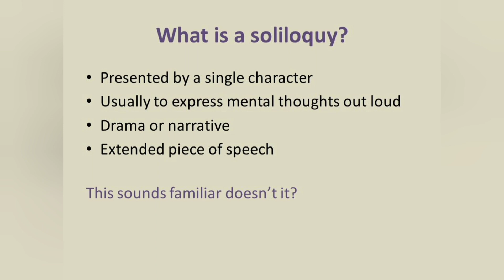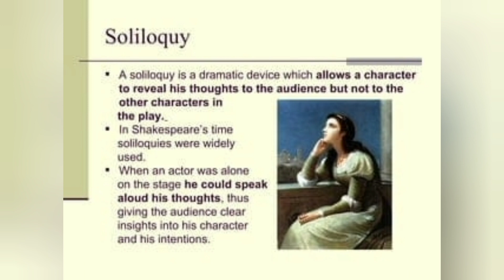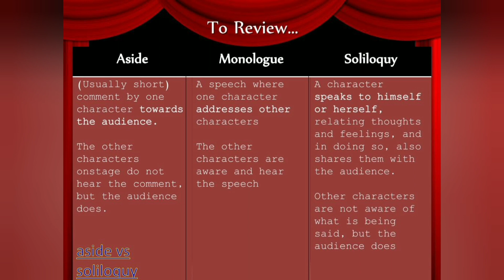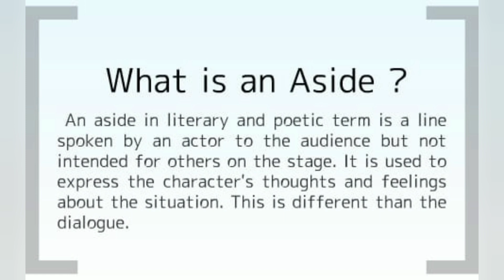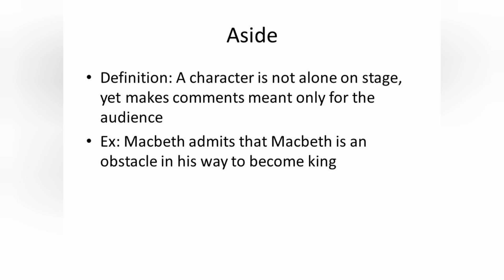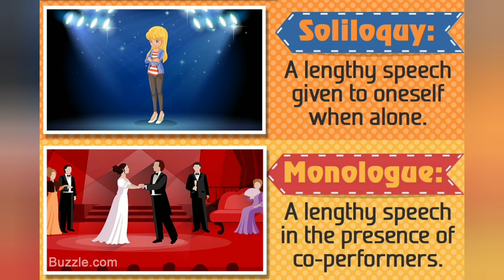Soliloquy and Aside in Malayalam|Dramatic Devices| neeth